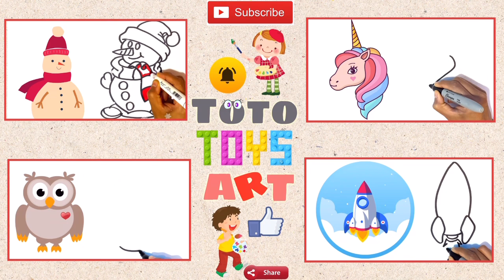Drawing, Painting and Coloring for Kids & Toddlers|How to draw penguin Drawing and Coloring for Kids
Drawing, Painting and Coloring for Kids & Toddlers|How to draw  Drawing and Coloring for Kid

 Drawing, Painting and Coloring for Kids & Toddlers | Drawing Basics

Mari Belajar Bagaimana Menggambar     Bersama | Tips Melukis, Mewarnai untuk Balita & Anak #149

Best Learning Video for Toddlers Learn Colors with Crayon Surprises! In this preschool learning video for kids, teach kids colors, common words, and simple sentences with this educational video for toddlers and babies. We'll open each of our rainbow colored crayons to find three toy surprises in each one. This toy learning video for toddlers is a great, colorful way to teach kids simple words, concepts, and to recognize colors!